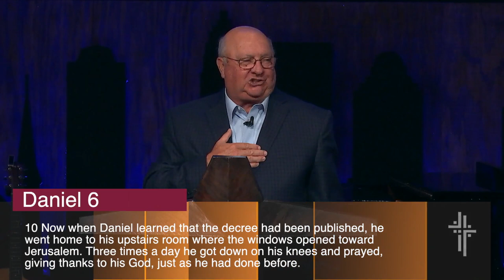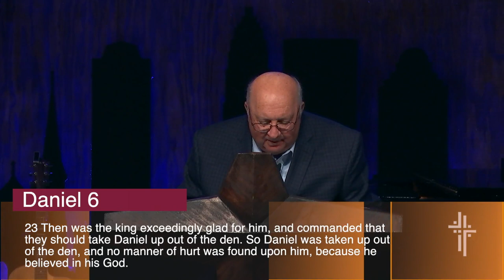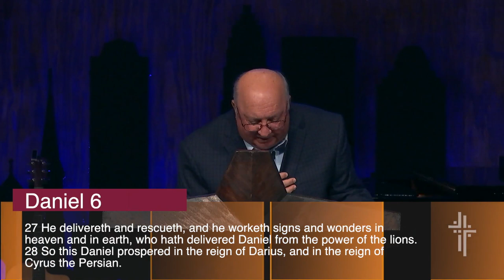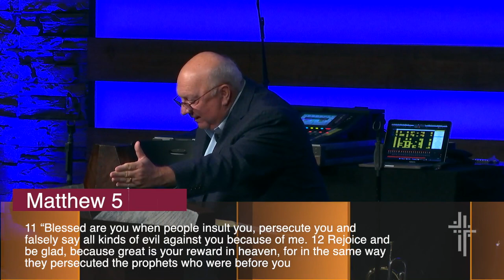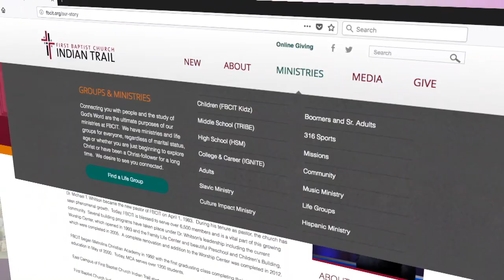Why Stand for Christ in 2020?